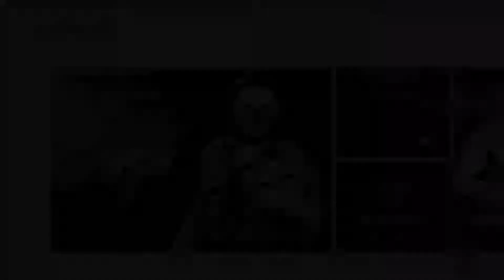Deep South/World Class Wrestling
Season Two With new Wrestlers Debuting